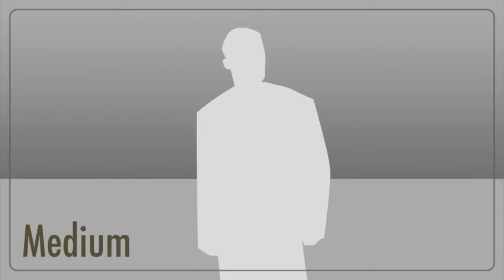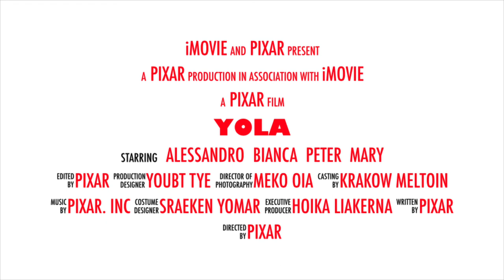Unofficial trailer for YOLA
Movie coming out this autumn